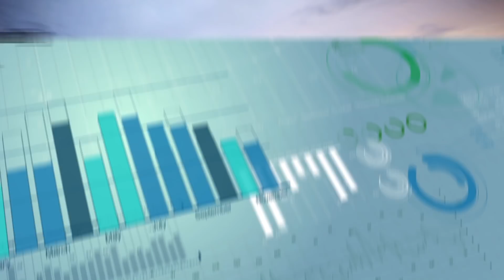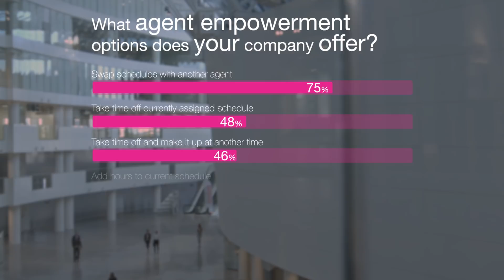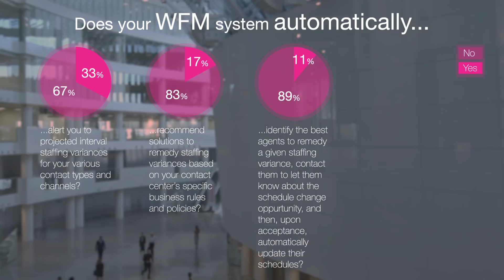Trends in Workforce Management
A video based on research from ICMI on current trends in Workforce Management.